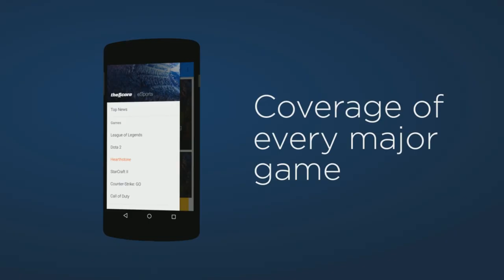Secret vs Big God - Game 1 (Dota 2 Asia Championships) - GoDz & Merlini